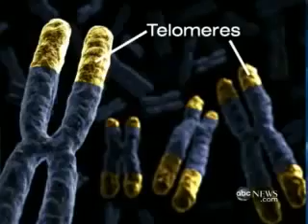ABC News' Diane Sawyer Reports on Age Reversal!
ABC News' Diane Sawyer Reports on Age Reversal! 2010 News report on breakthroughs in the science of aging.